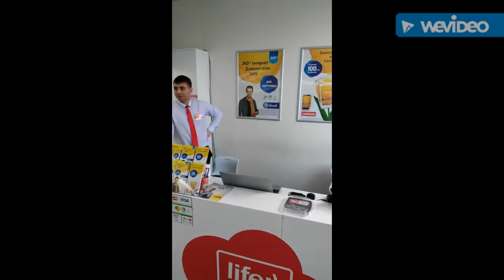Гайсин, 1 мая 34а